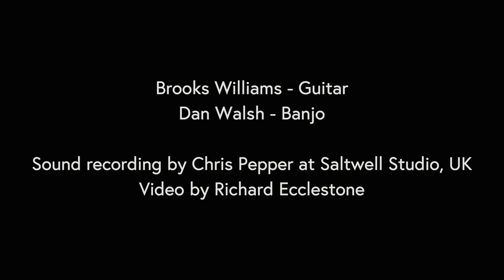Church Street Blues (with Brooks Williams)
Delighted to present the first studio recorded video with the mighty @BrooksWilliamsOfficial! Our duo is out gigging this year and it's so great to be working with him. Hope you like our little take on the classic Church Street Blues. Thanks to Chris Pepper at Saltwell Studios for the sound and Richard Ecclestone for the video. Enjoy!

Socials: @danwalshbanjo